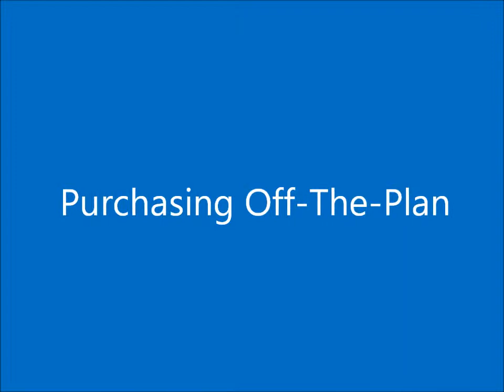How To Safely Purchase Off-The-Plan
Love this?